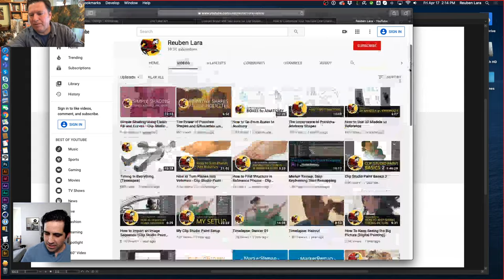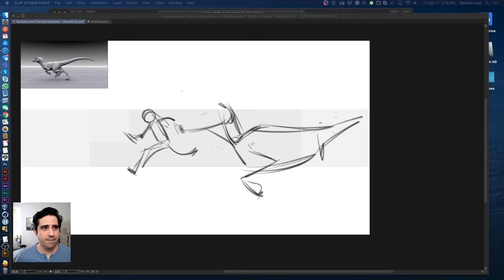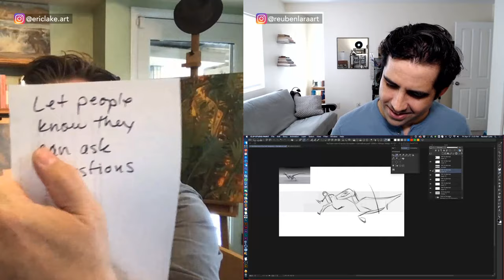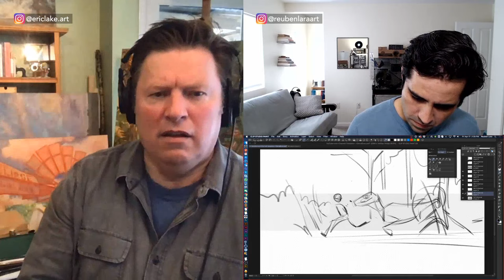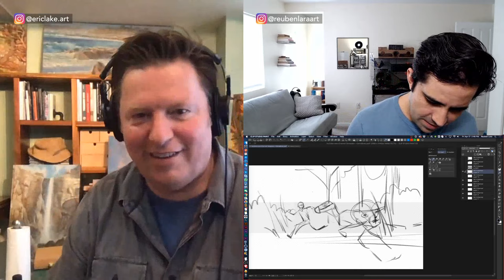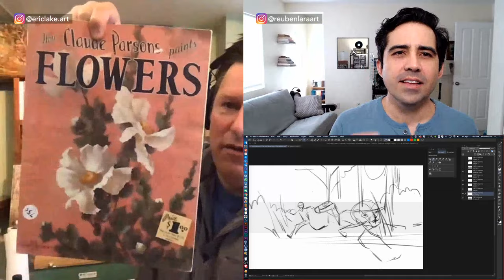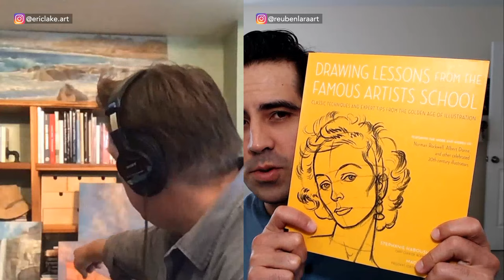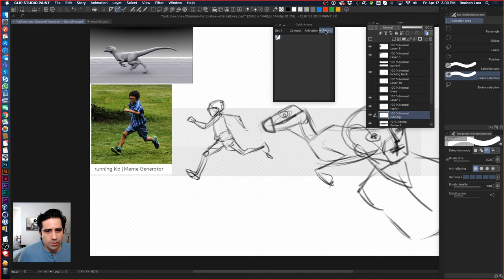Lake and Lara! 01 - Introduction / Painting / Sketching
Despite a few inevitable first-time technical glitches, we had a blast talking shop over some painting and sketching! We also discuss common fears new artists have, as well take a look at some new and classic art books. Come chill with us for an hour!

Drawing Lessons from the Famous Artists School